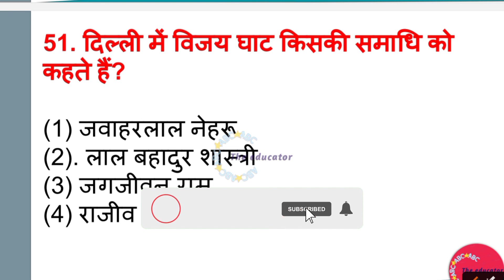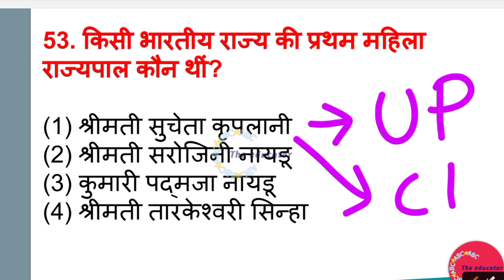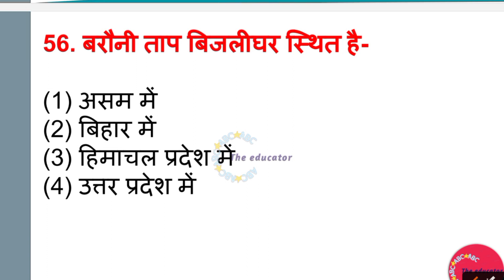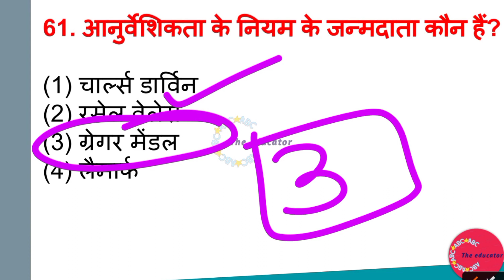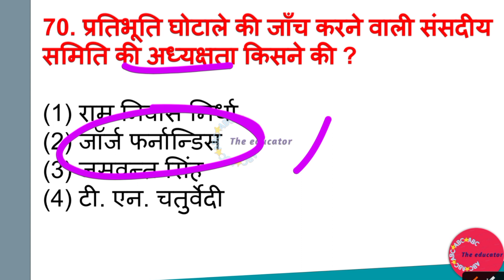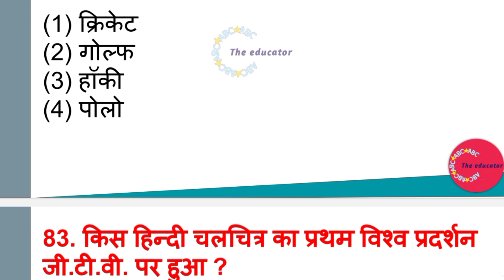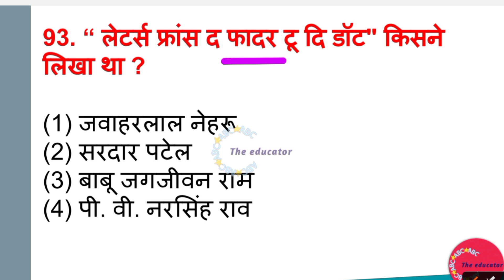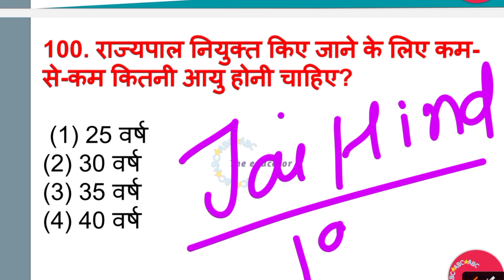JSSC PGT CLASSES 2023 | JHARKHAND PGT GK/GS | GENERAL KNOWLEDGE | EP - 03 | MITHUN SINGH